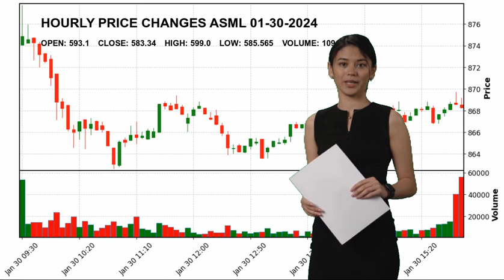ASML Holding N.V. ASML Stock Price Analysis Today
ASML Holding N.V.  New York Re ASML Today.
January 30 ASML Holding N.V.  New York Re Hourly Price Changes of ASML Holding N.V., which closed yesterday at $583.34 and started the day at $593.1.
ASML Holding N.V. reached maximum $599.0 today. And the lowest stock price was $585.565 .
Semiconductor Equipment & Materials Technology Mr. Peter T. F. M. Wennink ASML ASML Holding N.V. - New York Re ASML Holding N.V. NASDAG Stock Price ASML Price ASML Holding N.V. - New York Re Price ASML Stock Price ASML Holding N.V. - New York Re Stock Price nasdaq 100 analyses today analysing nasdaq stock market stock forecast technical analysis stock analysis stock today stock tomorrow stock live